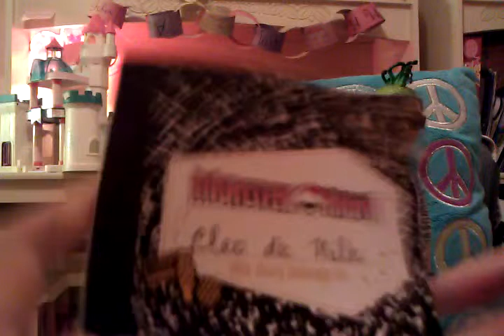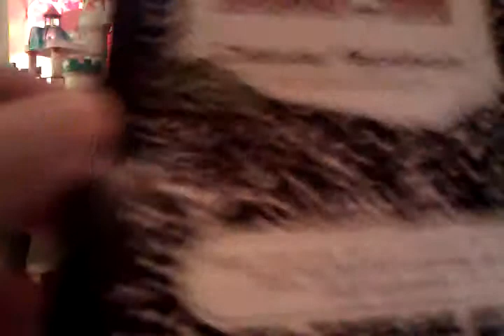Cleo de nile and deuce gorgon review